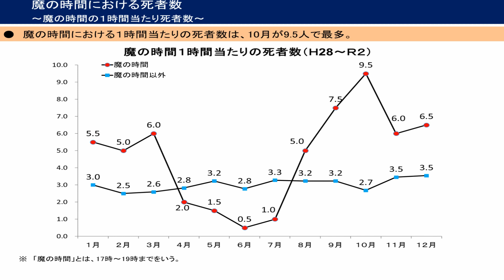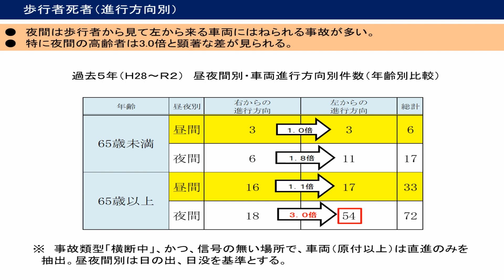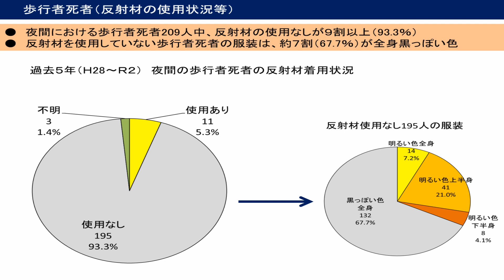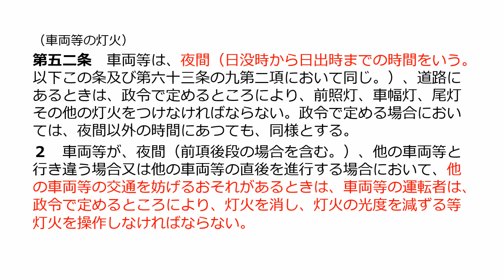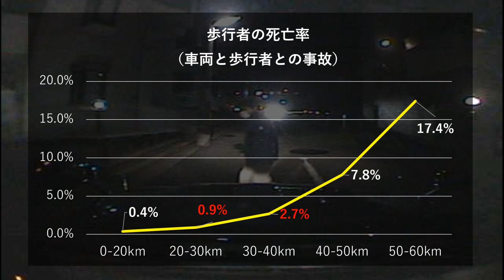高齢歩行者の交通事故防止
ドライブレコーダーで撮影された実際の高齢歩行者の方が交通事故に遭う映像を配信することで、交通事故防止を呼びかけます。